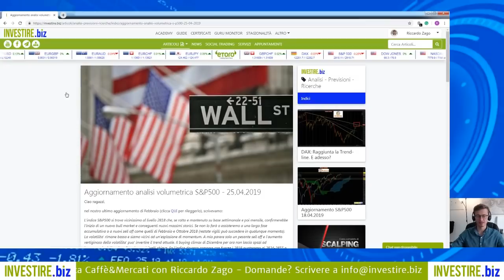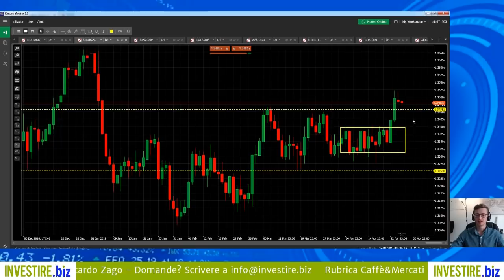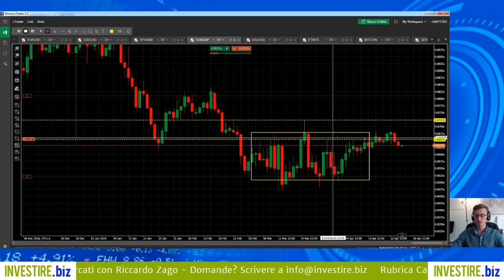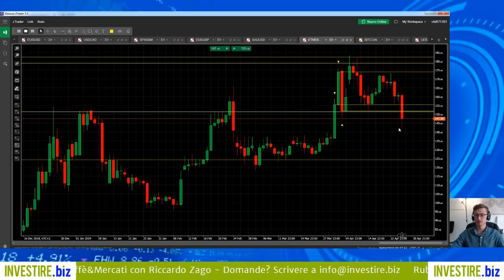Caffè&Mercati - I livelli salienti di EURUSD e USDCAD